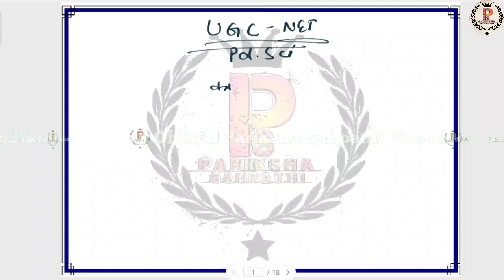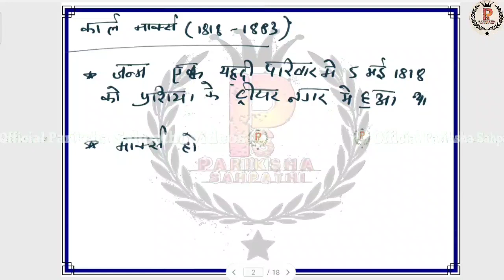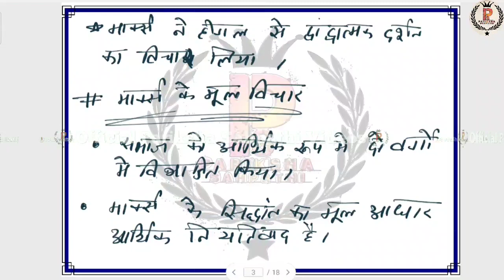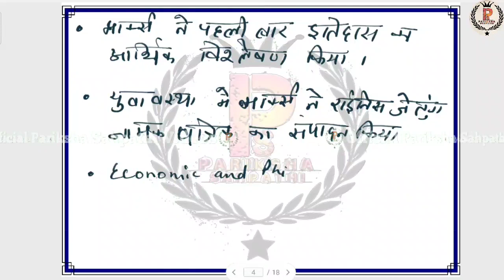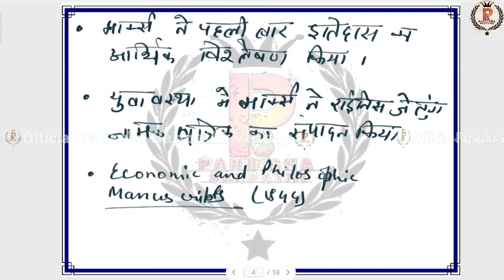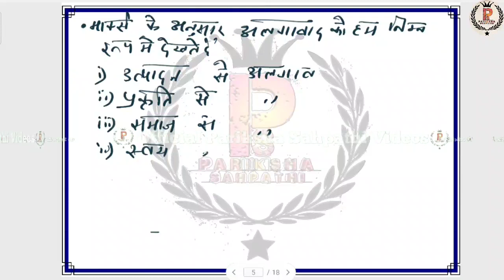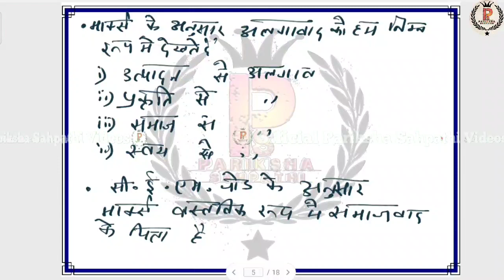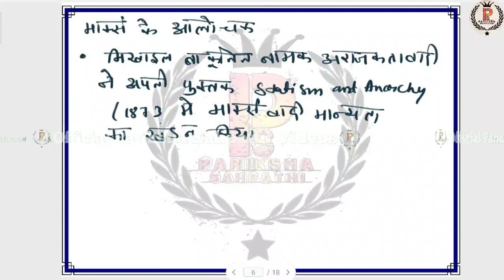UGC NET Political Science || UGC NET December 2023 || UGC NET Political Science Class28 By A.K.Singh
UGC NET Political Science || UGC NET December 2023 || UGC NET Political Science Class:-  28 By A.K.Singh

UGC NET Political Science Hindi Previous Year Question Paper Buy